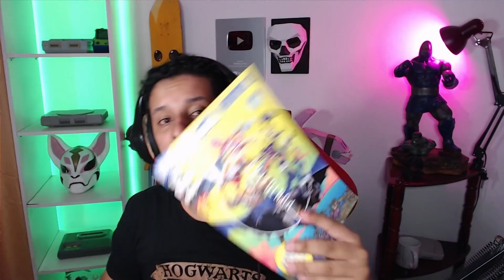NEYMAR CHEGOU! NOVA ATUALIZAÇÃO DO FORTNITE E TUDO QUE MUDOU! Atualização 16.30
A nova atualização do fortnite finalmente chegou, Neymar no fortnite, hoje você vai saber todas as novidades e mudanças da atualização 16.30 do fortnite, como desbloquear o neymar e seus itens, novo arco instável exótico ,novo item mitico do Raz, novo arco mítico do Raz, tudo que você precisa saber sobre a nova atualização do fortnite!

00:00 : Opa ALIEN Gang!
00:05 : Aperta no Like e Se Inscreve no Canal!
00:10 : Use o CODIGO SENHORLEONCIO no Fortnite